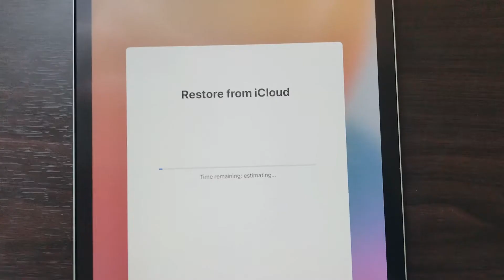Random Vlog : iPad4 Unboxing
I previously owned an iPad Air 2 and it was the main device I used for all of my videos.  Decided to upgrade to a later 2 generations newer version because the old one was incredible turtle-like slow.

As always, I don’t have a phone stand so the unboxing was by one hand :/